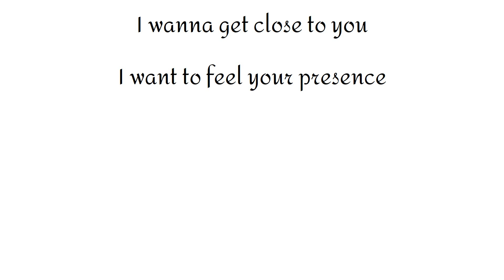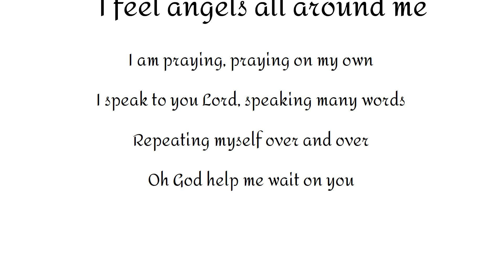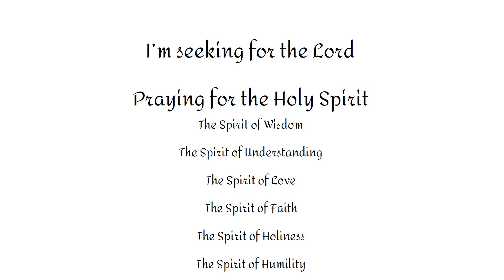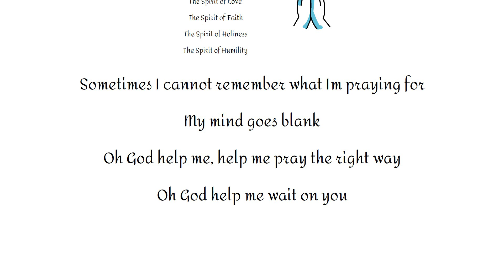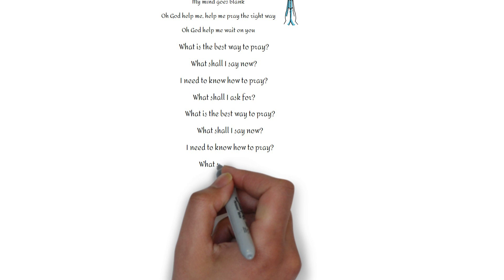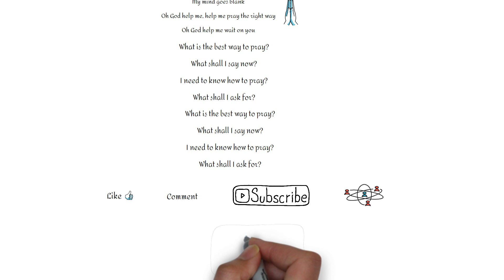What Is The Best Way To Pray | Firstlove Music | Dhmm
prayer firstlovemusic aida what is the best way to pray#qodesh#dhmm